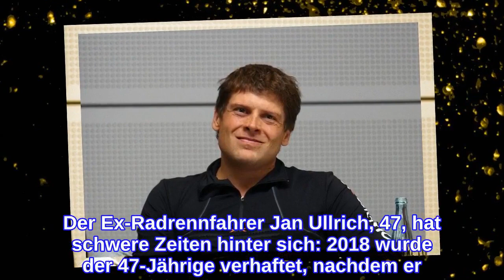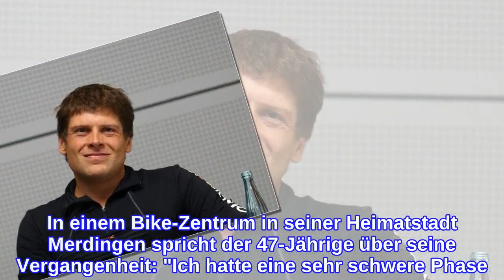"Ich hatte eine sehr schwere Phase"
Der Ex-Radrennfahrer Jan Ullrich, 47, hat schwere Zeiten hinter sich: 2018 wurde der 47-Jährige verhaftet, nachdem er auf dem mallorquinischen Anwesen des Schauspielers Til Schweiger, 57, randalierte. Kurze Zeit später behauptete eine Prostituierte, Ullrich habe sie im Drogenrausch so lange gewürgt, bis sie bewusstlos wurde. Bereits zuvor trennte sich seine Frau von ihm. Ullrich bekam die Auflage, einen Entzug zu machen, bevor er seine Kinder wiedersehen durfte. Der 47-Jährige gab damals öffentlich in einem Interview mit RTL zu, ein Drogenproblem zu haben und absolvierte einen Entzug.  Jetzt scheint es Jan Ullrich wieder besser zu gehen und er zeigt sich wieder in der Öffentlichkeit. In einem Bike-Zentrum in seiner Heimatstadt Merdingen spricht der 47-Jährige über seine Vergangenheit: "Ich hatte eine sehr schwere Phase. Die habe ich nun zum Glück hinter mich gebracht". Heute wirkt der 47-Jährige gesund und lächelt sogar in die Kameras.  Auch seine Zukunft scheint Ullrich in seiner Heimat verbringen zu wollen, wie er auf dem Event berichtet: "Ich bin sehr froh, wieder in Merdingen zu sein. Ich habe richtig Lust, hier was aufzubauen. Das hier ist meine Heimat. Hier wurde meine Tochter geboren, hier habe ich meine Freunde". Es scheint als wäre der "Tour de France"-Gewinner von 1997 auf dem Weg der Besserung! Verwendete Quelle: vip.de
INFORMATION
• Source: gala